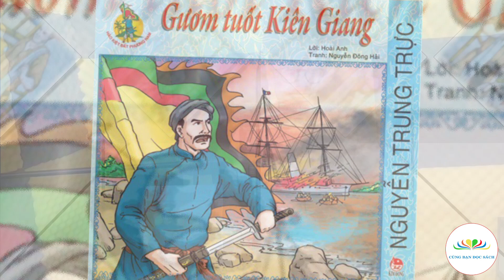Nguyễn Trung Trực: Gươm tuốt Kiên Giang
Giới thiệu tác phẩm: Nguyễn Trung Trực: Gươm tuốt Kiên Giang